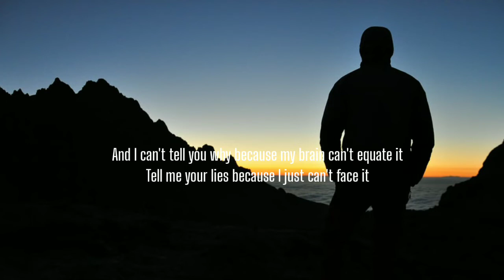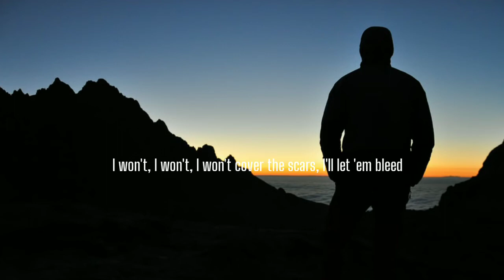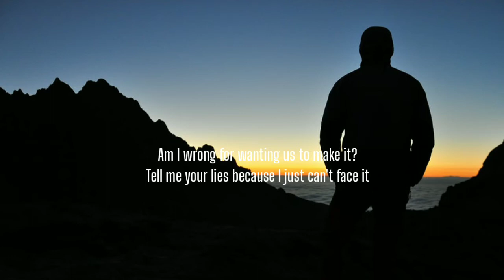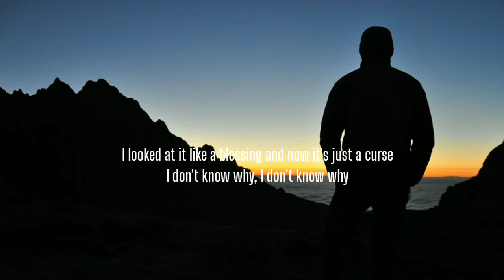ZAYN - It's You (Lyrics)